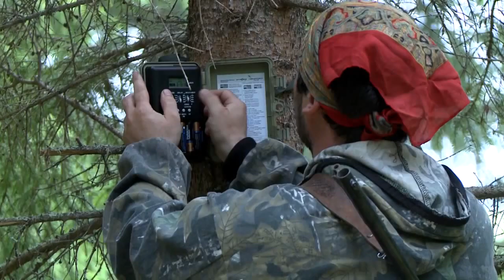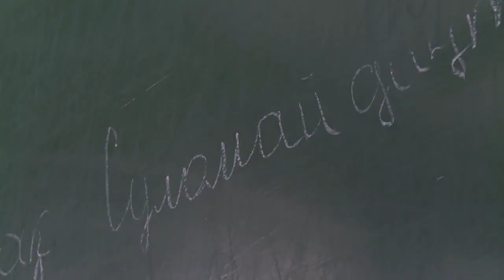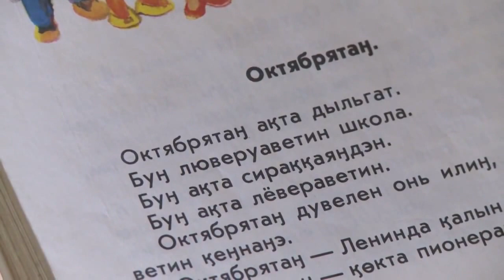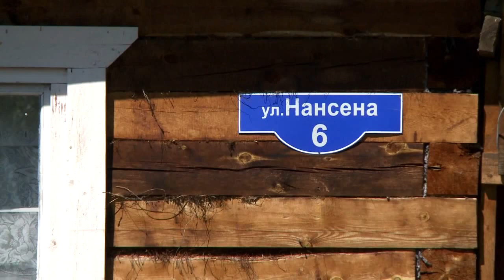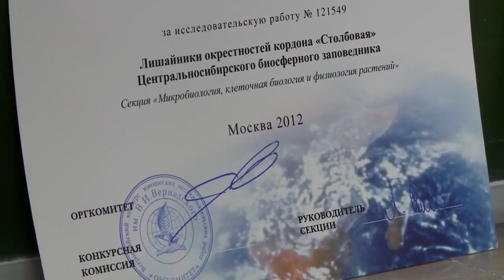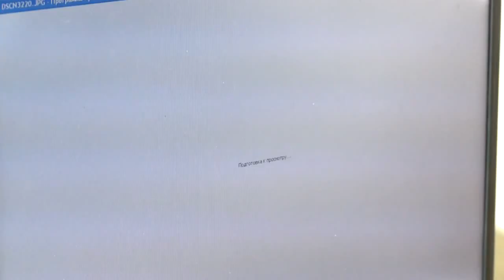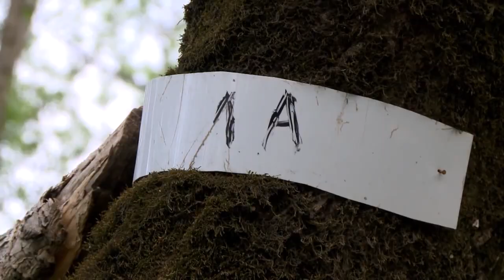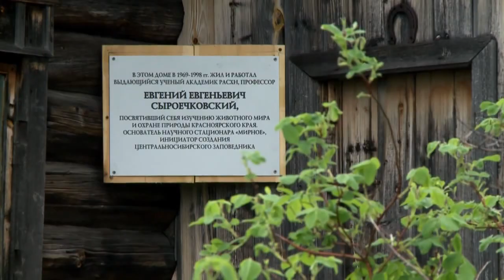Таежное сафари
фильм о "Центрально-сибирском заповеднике" находящемся в Туруханском и Эвенкийском районах Красноярского края.